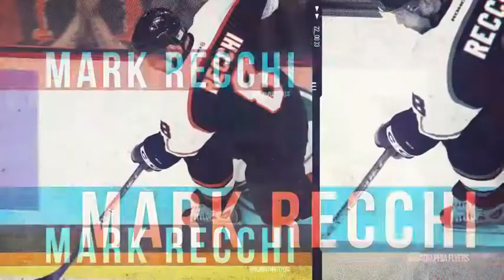Flyers Top 50: Mark Recchi